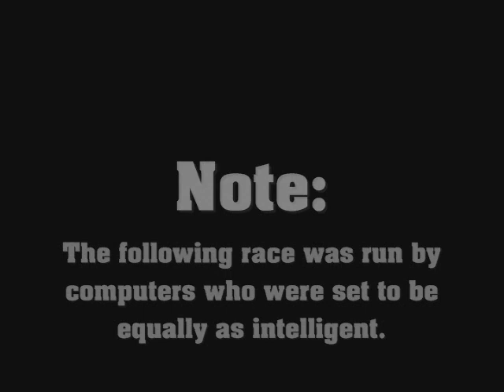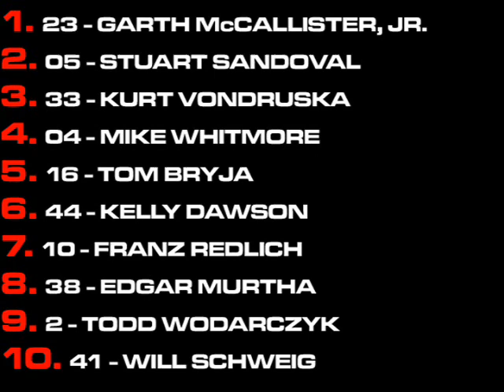GRL Race 2/10 (ROCKINGHAM)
Can Mike Whitmore keep his points lead, and can Lorne Roth do anything about it? This is the second episode of a broadcast I'm doing of a racing series that exists on my computer... you know, kinda like Sportscenter.